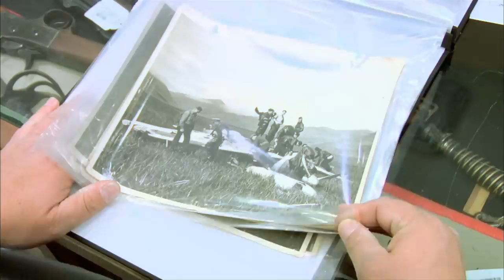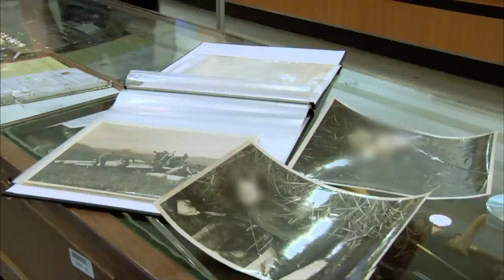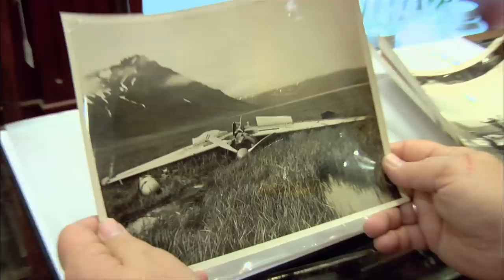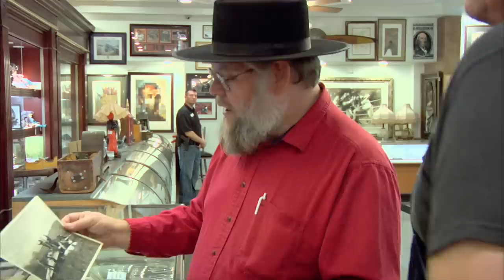Pawn Stars: BRUTAL WWII Crash Site Photos (SELLER LOSES MONEY!) | Season 4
Images of war can be hard to look at, but they still show an important side of history. Will this seller get lucky or barely break even on his rare find? Find out in this scene from Season 4, Episode 11, "Peacemaker."

Watch all new episodes of Pawn Stars, streaming now, on The HISTORY Channel